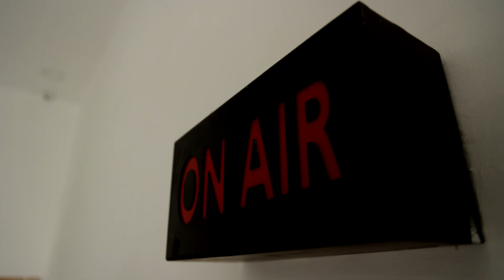கோயம்புத்தூரில் என்ன செய்கிறார் செந்தில் பாலாஜி.? | Senthil Balaji | MK Stalin | DMK